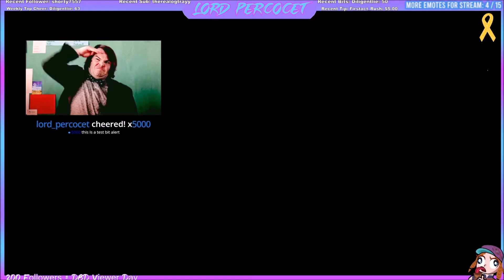SLOBS | Custom Bit Alerts Examples 📢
Examples of custom bit alerts 📢

🎁 WISHLIST ⤵️⤵️

This video is copyrighted, to include it in your video compilation reach out via Twitter or Twitch by introducing yourself, your business socials and your project to acquire written permission.

I love a good meme.